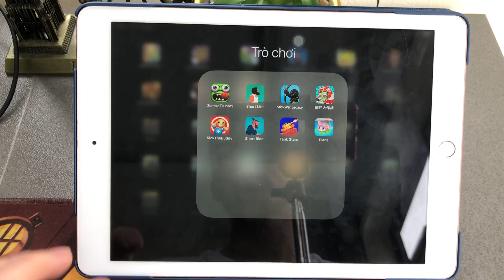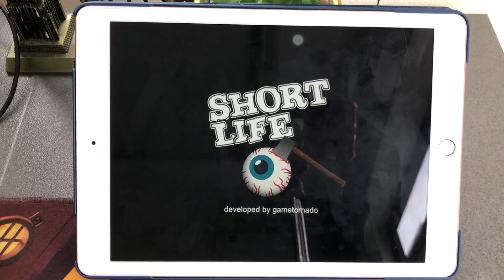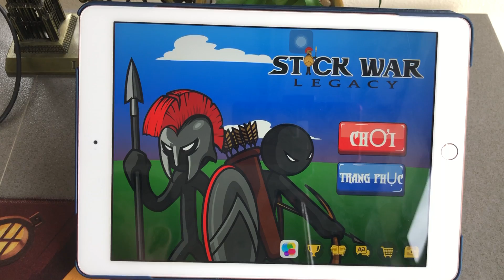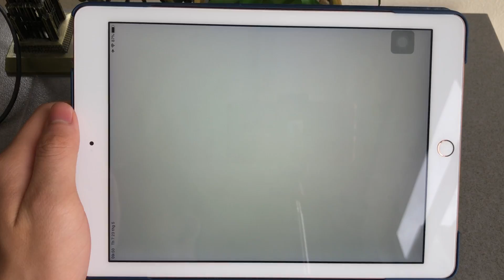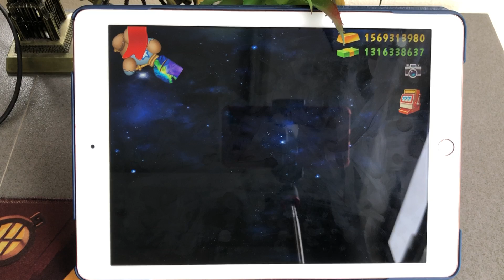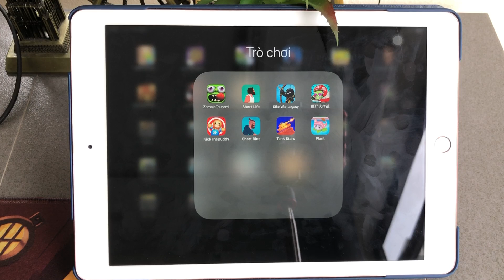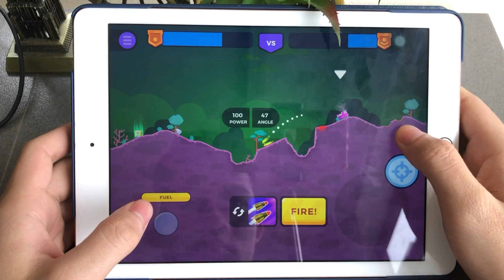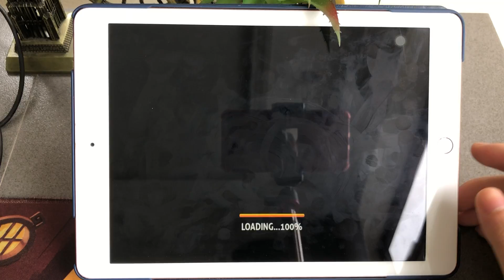Zombie Tsunami,Short Life,StickWar:Legacy,Kick The Buddy,Short Ride,Tank Stars,Plant